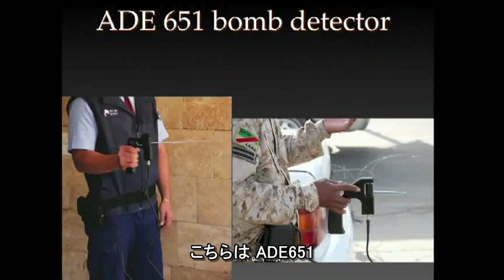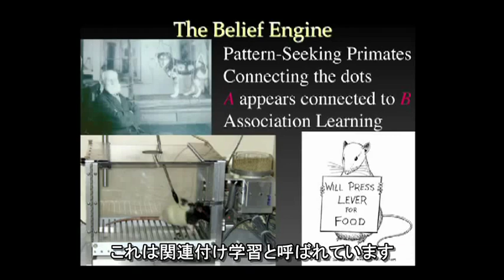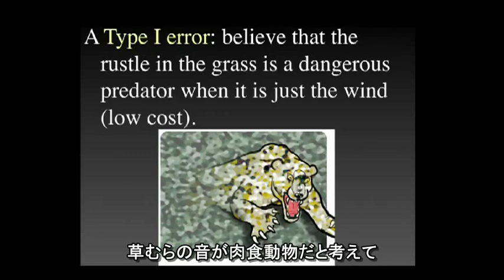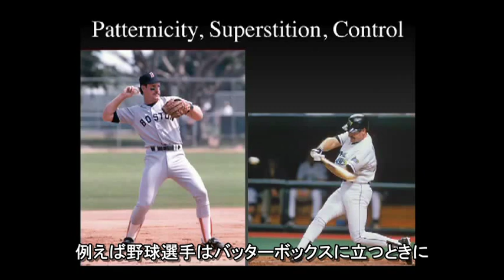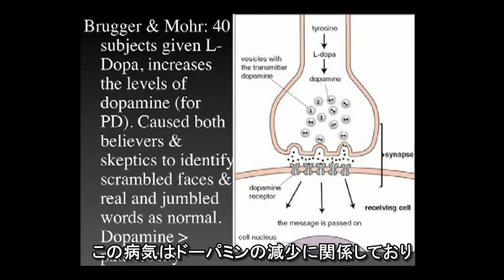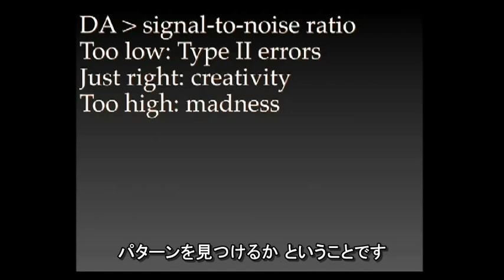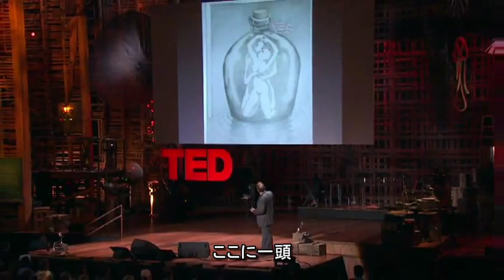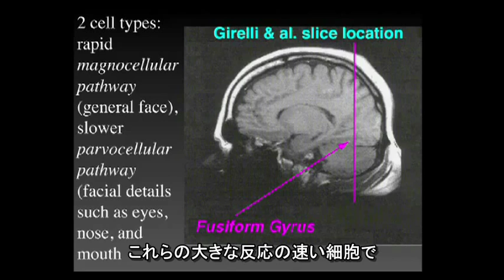マイケル・シャーマー 「迷信を生む2つの仕組み」1/2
サイエンスライターで科学史家マイケル・シャーマーが、宇宙人による誘拐からダウジングまで、奇妙なことを信じる人間の傾向について語ります。そうした傾向が人の持つ基本的な2つの生存上の能力によってもたらされると語ります。2010年2月、TED2010。